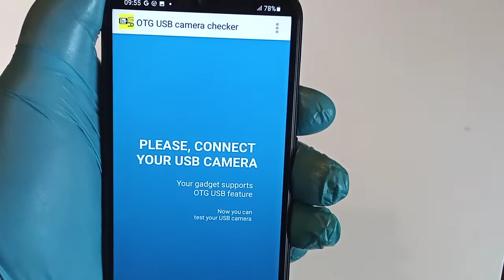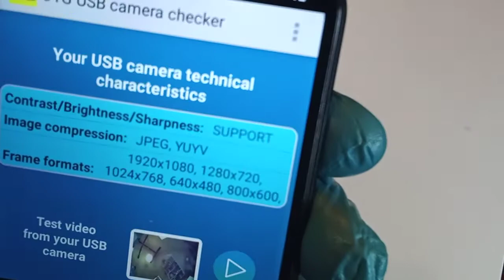OTG USB camera checker for android 10+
You can easily set up a Microscope, Endoscope, Borescope, Otoscope or any USB camera in 1-2 minutes.
How to find the android app:
1) By the name: "Color Borescope Endoscope app".